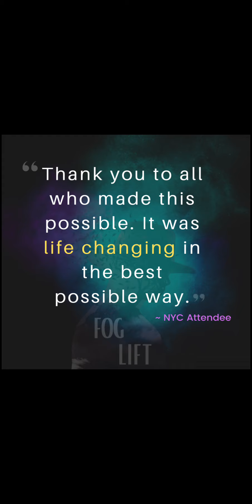FOG LIFT needs your help!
Due to completely unforeseen circumstances we are experiencing some financial challenges. But, we're not discouraged because we know this event is meant to be. We love our mission to lift the burden of F.ear, O.bligation. and G.uilt/G.rief off of our shoulders and are dedicated to creating a safe artistic and immersive space to do that.

Check out the line up for FOG LIFT Chicago on May 18th

Video screening of the critically acclaimed play 'The Good Adoptee' with talk back ft. Suzanne Bachner and Bob Brader
A Live Podcast recording of The Adoption Journey Podcast with Tarcia Quarrels Smith for the 1 year celebration where she'll update us on meeting her paternal family in Chicago this fall. The interview will be held by author of Searching for a Salve, K E Garland
Then the panel after the film will include Jack 'Paul' Fronczak, David Bohl, Autumn, and surprise guests, our emcee for the Q&A will be Identity's own Isaac Etter.

Song Performed by Celeste Krishna 'Wanna Be' off the incredible album My Blue House Blonde Records

Every ticket purchase also helps us in getting to our goal!